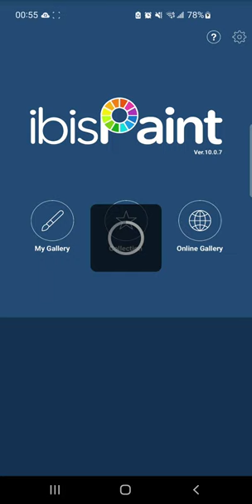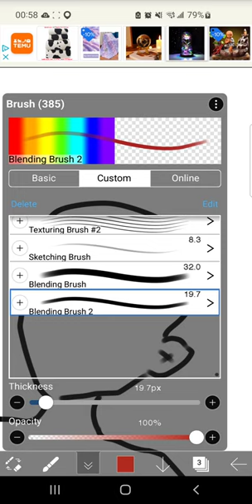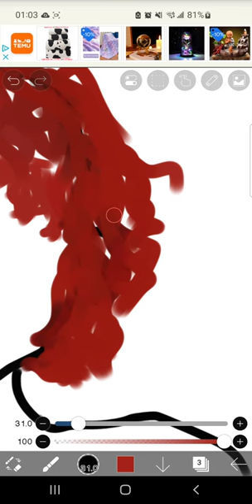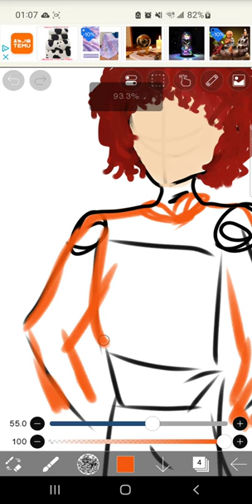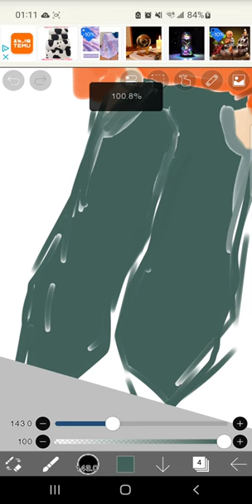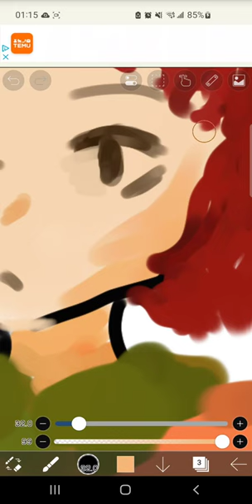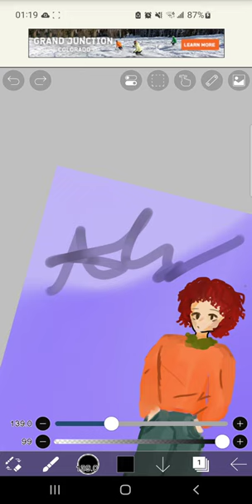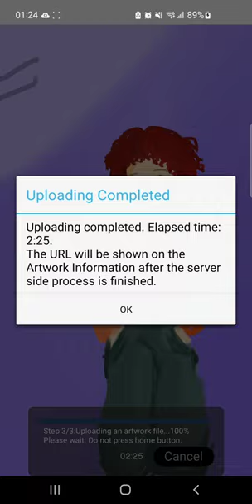drawing kyle south park